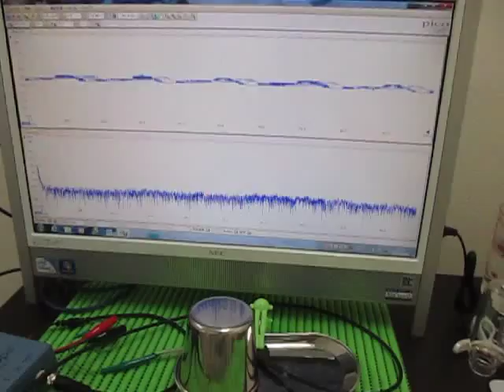表面を伝搬する超音波実験 Supersonic wave to propagate the surface